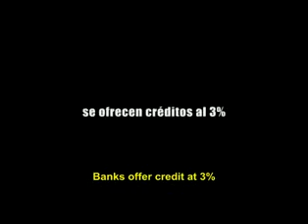Argentina's Economic Collapse - Part 2 of 12.flv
Part 2 of 12- This documentary details the economic collapse caused by the corruption of the government and International bankers. This is a blue print for what is happening in the USA and all over the world. Can we learn from this and hopefully stop this from happening to the middle class in the United States? It may already be too late. This is a must see to understand how bad things could very well get with the current corrupt psuedo government/ International Bankster monetary system we currently have in place in the United States. and download the free guide. Thank you for your help and support of this cause.